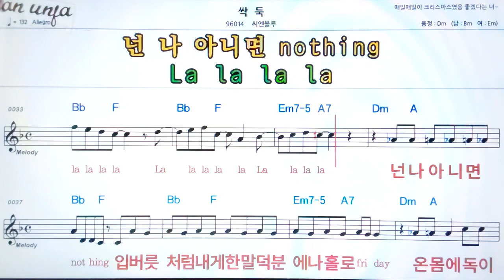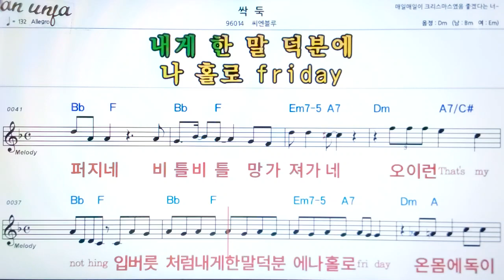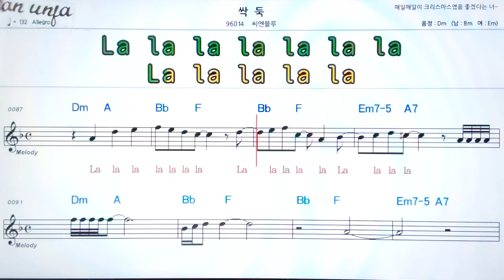싹둑/씨엔블루👍악보, 기타 코드,가사,Karaoke*가라오케 반주